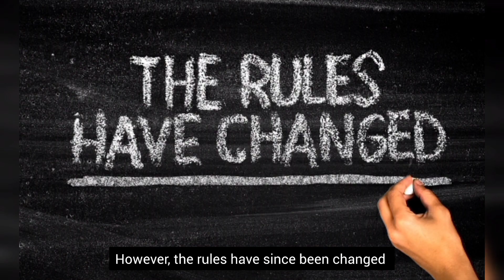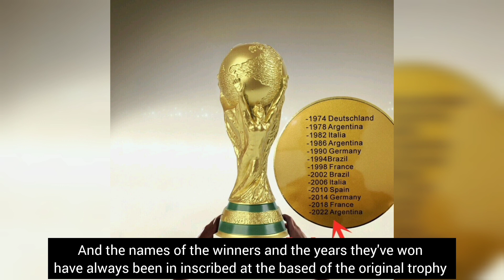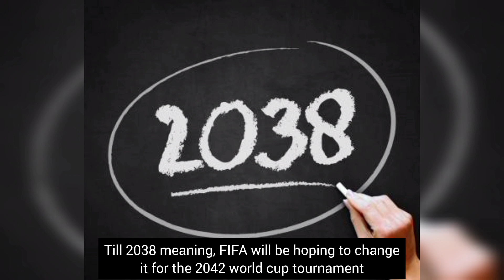10 Shocking Facts about the FIFA world Cup 🏆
👿 Mystical Facts 👀 about the FIFA world cup. As we enjoy every bit of the FIFA world cup every four years, there are certain facts you didn't know about the tournament .